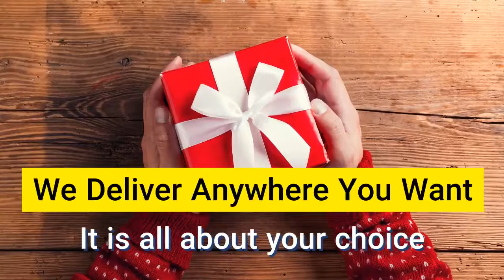Express & Fast Delivery Service for Your Special Occasions | DTDC Australia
Send your courier with DTDC Australia We provide all type of courier services

1.) Excess Baggage Shipping In Australia
2.) Road & Sea Freight Courier Service
3.) Door To Door Courier Service
4.) Road Freight Courier Service
5.) Customs Clearance & Delivery In Australia

Book DTDC Australia for your courier delivery, and get door to door express delivery. One stop solution for your couriers delivery. Trust the best courier in Australia. DTDC allows you to receive instant and accurate quotes on orders, saving you and your customers time. Our advanced processes and expert teams are there to make your experience feel like a breeze. Maximize your time and efforts by using our interactive shipping calculator and quoting API. We have designed it to take the stress out of ecommerce.

For all domestic and international courier services, instant courier quotes are available above. DTDC also provide international courier services to and from the United Kingdom, Europe, the United States of America, Canada, India, France, Germany, New Zealand, Singapore, Dubai, Bangladesh, Nepal, China, Fiji, and many other countries.